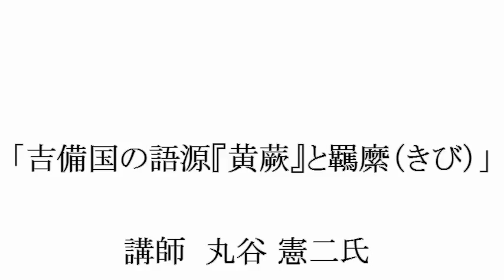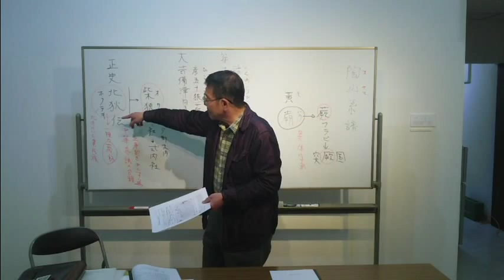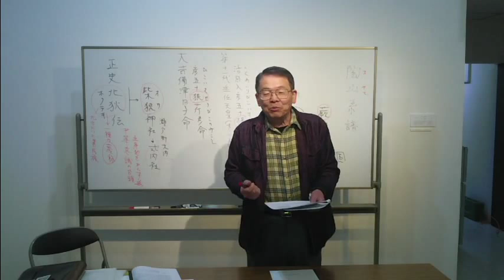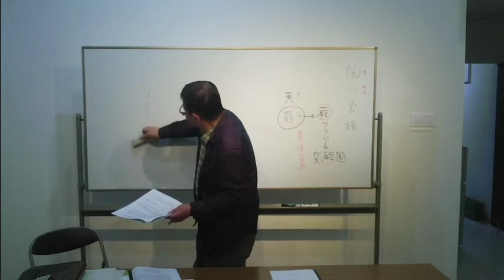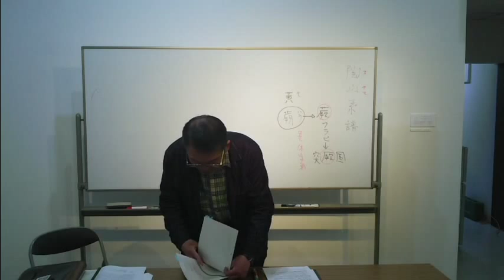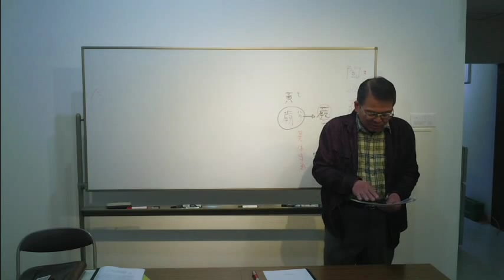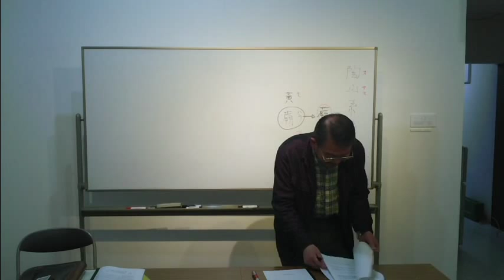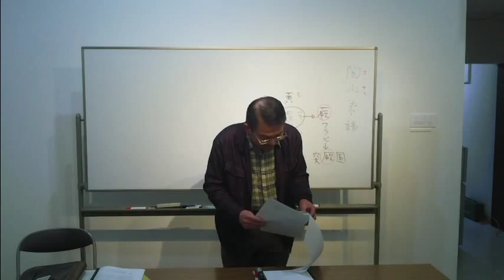吉備国の語源『黄蕨』と『羈縻（きび）』講師丸谷 憲二氏 吉備歴文会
2013年3月19日吉備歴文会例会
吉備国の語源『黄蕨』と『羈縻（きび）』　講師丸谷 憲二氏
「『陶山系譜』（瀬戸内海歴史民俗資料館蔵）この中に、「黄蕨」備中古名とキ ハラとの記述があります。正確には蕨ではありません。異体字と考えま した。 この黄蕨を突厥国からの渡来人と解読しました。」